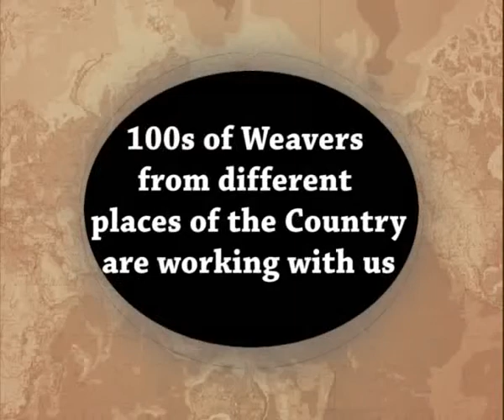folksmarket.com - Handmade fabric for Home and Clothing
Folksmarket.com is the one stop shop for Handmade fabric for Home and Clothing